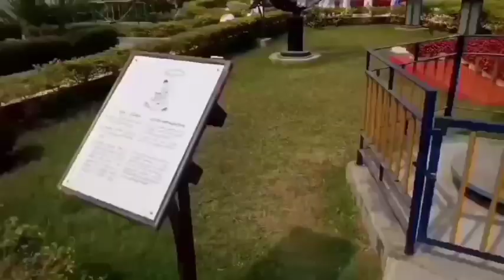Tini salsa udaipur area berai suk kha 🤪🤪🤪🤪 || new kokborok vlog video